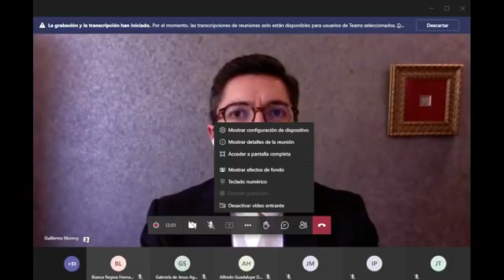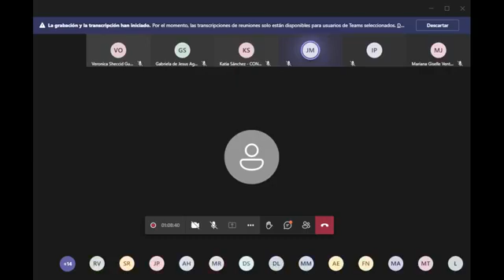Plan Hereditario para Emprendedores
Guillermo Monroy
Tema: Emprendimiento